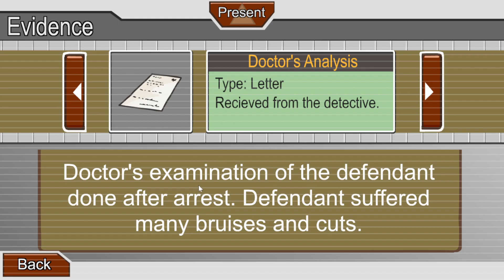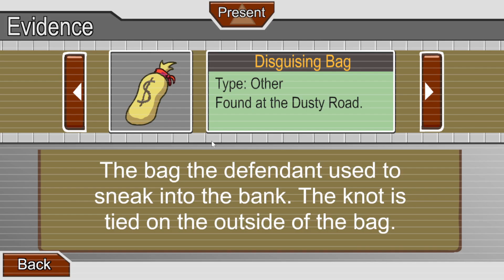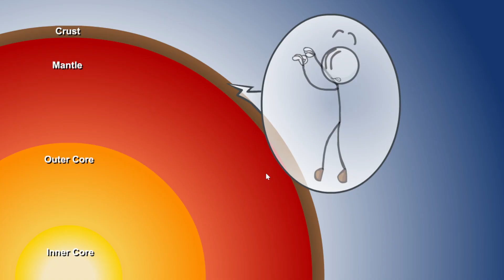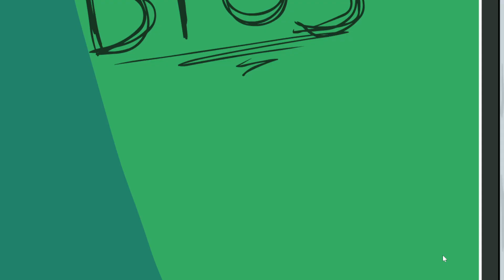හිරෙන් පෑනල. හොරකම් කරමු😂 |henry stickmin collection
හිරෙන් පෑනල. හොරකම් කරමු. 😂 | henry stickmin collection| epi 1
discord - FRIEND OR FOE - httpsdiscord.ggXVKy9VED